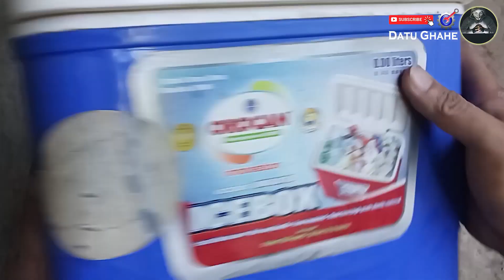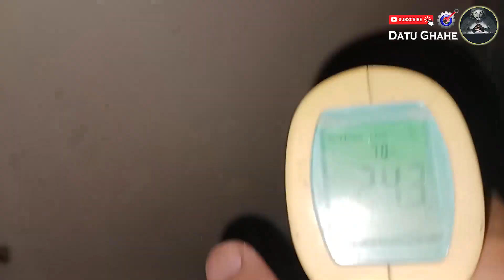How to Make a Fan into an Air Conditioner - Homemade Air Cooler for Summer DIY Portable Aircon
Stay cool and save money this summer with this DIY portable air conditioner tutorial. Learn how to turn a basic fan into an air cooler using simple household items. Beat the heat and stay comfortable all summer long with this easy and budget-friendly project. Perfect for anyone looking to stay cool without breaking the bank.

Beat the summer heat with this DIY air conditioner tutorial. With just a few simple materials, you can turn a fan into a powerful cooling device that will keep you comfortable all summer long. Stay cool and save money with this easy and efficient homemade air cooler project.

Materials needed: copper wire, cable tie, ice cooler, level hose and submergible water pump